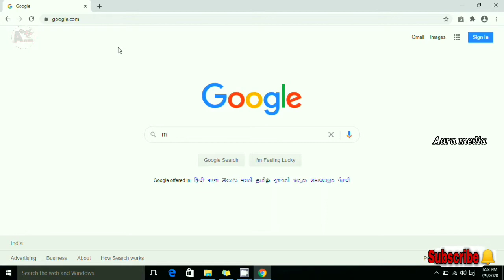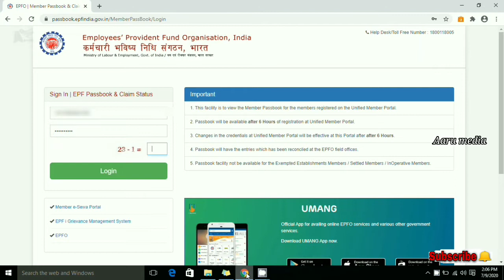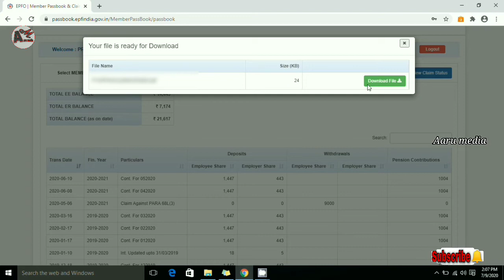How to pf balance check online / Pf Balance check / Online pf balance / pf balance online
How to Check EPF Balance online

easy method ..